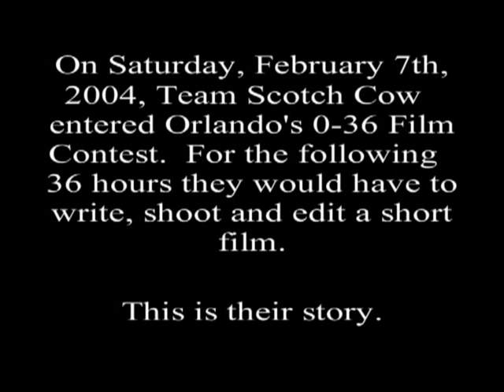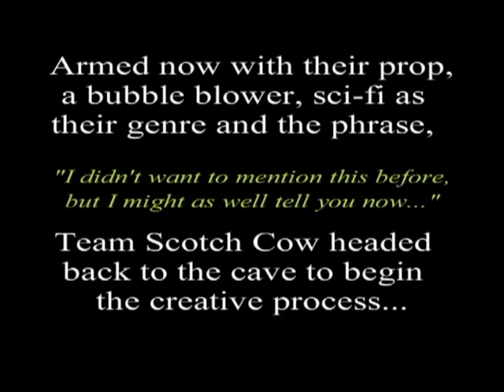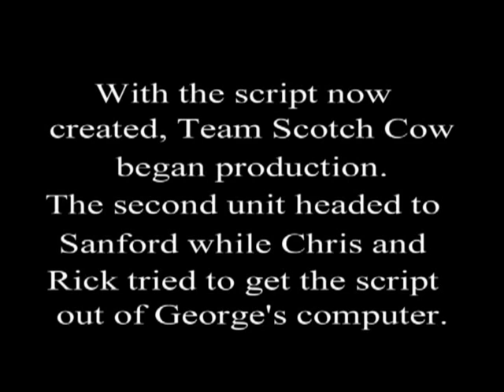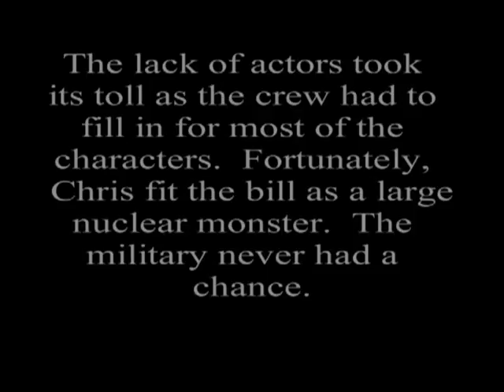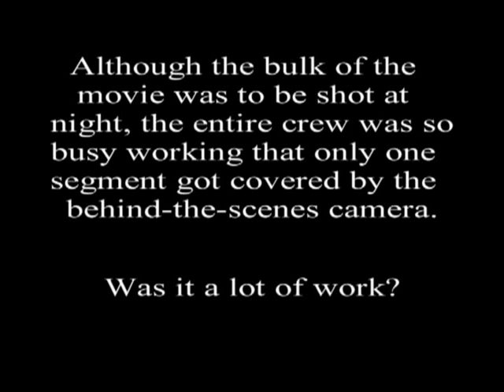Terror of the Atom - Behind the Scenes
A little bit of what it took to get Terror made.